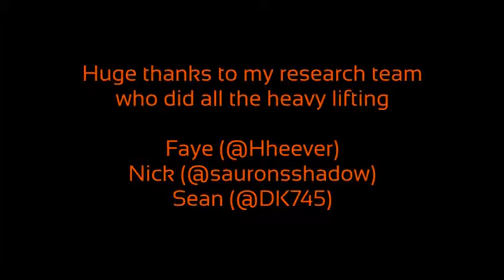Orioles Video Countdown 2016: 9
It's Brady Anderson days until opening day.